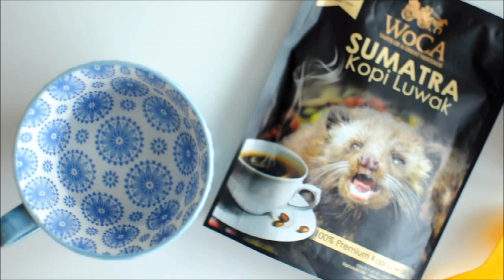Failgona Coffee - Failed Dalgona Coffee with Premium Kopi Luwak 失败的400次咖啡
Like everyone else, I attempted Dalgona Coffee with Premium Kopi Luwak and it turned out to be a failed one...
想跟风尝试400次咖啡，可是竟然失败了。。。

Video taken with D90 edited with Windows Live Movie Maker.